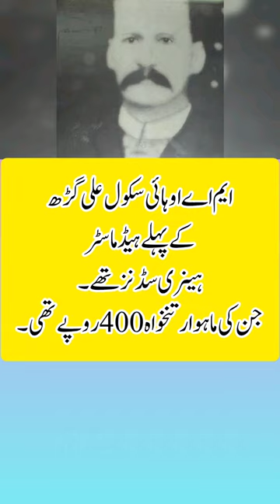Henry Siddons , first Head master of M.A.O High School Aligarh..